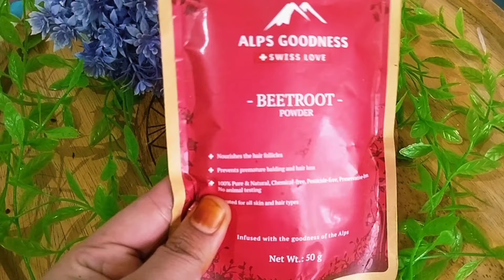DIY*GLOWING HYDRA FACIAL* sirf एक बार Use करे,पार्लर Facial से 20गुना Glow और निखार#viral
### **HydraFacial Benefits for Your Face | All You Need to Know**

**Introduction**
Hi everyone! Today, we're diving into the world of skincare, specifically focusing on the amazing benefits of HydraFacials. Whether you're a skincare newbie or a beauty guru, this treatment has something for everyone. So, let's get started!

**1. Deep Cleansing and Exfoliation**
HydraFacials provide a deep cleanse that removes dirt, oil, and impurities from your skin. The exfoliation process gently sloughs off dead skin cells, leaving your face feeling fresh and rejuvenated.

**2. Hydration Boost**
One of the standout benefits of a HydraFacial is its ability to deeply hydrate your skin. The treatment infuses your skin with hydrating serums, which helps to plump up your skin and give you that coveted glow.

**3. Improved Skin Texture and Tone**
Regular HydraFacial treatments can significantly improve your skin's texture and tone. The combination of exfoliation, extraction, and hydration works to smooth out rough patches and even out your complexion.

**4. Reduced Fine Lines and Wrinkles**
The HydraFacial’s unique anti-aging properties help reduce the appearance of fine lines and wrinkles. By stimulating collagen production and providing intense hydration, your skin will look more youthful and radiant.

**5. Unclogged Pores and Reduced Acne**
For those struggling with acne or clogged pores, the HydraFacial is a game-changer. The treatment’s extraction process removes blackheads and whiteheads, reducing the likelihood of breakouts and leaving your skin clear and smooth.

**6. Safe for All Skin Types**
One of the best things about HydraFacials is that they are suitable for all skin types. Whether you have sensitive, oily, or combination skin, this treatment can be customized to meet your specific needs.

**Conclusion**
So there you have it – the incredible benefits of HydraFacials! If you want to achieve glowing, youthful skin, this treatment is definitely worth trying.

: The Amazing Benefits of Beetroot for Your Face!**

Discover the secret to glowing, youthful skin with beetroot! This vibrant vegetable is packed with vitamins, antioxidants, and essential nutrients that can transform your skincare routine. In this video, we’ll explore how beetroot can help:

- **Brighten Complexion:** Beetroot's natural pigments can give your skin a healthy, radiant glow.
- **Fight Acne:** Its anti-inflammatory properties help reduce acne and blemishes.
- **Anti-Aging:** The antioxidants in beetroot combat free radicals, reducing signs of aging.
- **Hydration Boost:** Beetroot is rich in vitamin C, which helps keep your skin hydrated and plump.

We'll also share some easy DIY beetroot face mask recipes you can try at home for stunning results.